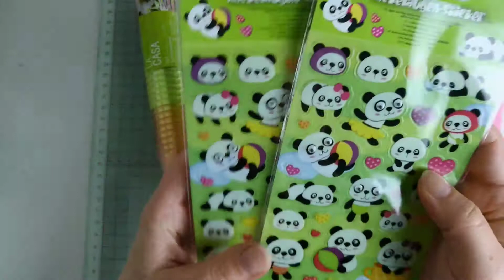- HAUL - IPFM/Doreenbeads/China/Tedi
Ich hab einwenig geshoppt und wollt euch zeigen was alles bei mir einziehen durfte :) Viel Spaß beim zuschauen
Liebe Grüße eure TinkerArt